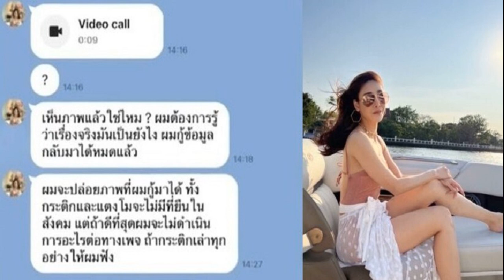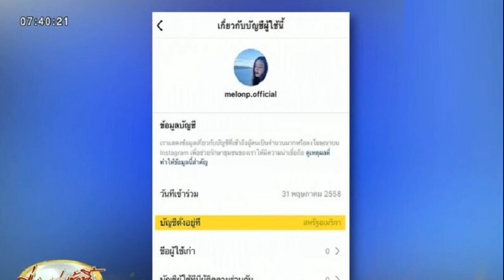เผย 'ต๊ะ แนน แอนนา' เข้าข่ายฉ้อโกง ฟอกเงิน ปมหวยทิพย์ เวียนขายซ้ำ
เผย ‘ต๊ะ-แนน-แอนนา’ เข้าข่ายฉ้อโกง-ฟอกเงิน ปมหวยทิพย์-เวียนขายซ้ำ จำหน่ายสลากที่ไม่มีอยู่จริง และขายเกินจำนวนในหลายแพลตฟอร์ม
เมื่อวันที่ 25 พ.ค.65 เพจ สรยุทธ สุทัศนะจินดา กรรมกรข่าว เผยถึงความคืบหน้าคดีหวยทิพย์ หลัง นอท กองสลากพลัส แจ้งความเอาผิดต๊ะ บอยสเกาท์ และนายวรินทร วัตรสังข์ หรือแอนนา
โดยระบุว่า ศาลอาญากรุงเทพใต้ อนุมัติหมายจับผุ้ต้องหา 3 ราย จับกุมแล้ว 2 ราย อยู่ระหว่างติดตามตัว 1 ราย ดังนี้
1.นายวินรวีร์ ใหญ่เสมอ หรือต๊ะ บอยสเกาท์ อายุ 48 ปี ทำหน้าที่โฆษณาชักชวน โดยจับกุมได้ที่บ้านพักแขวงลาดพร้าว เขตลาดพร้าว กทม. 2.น.ส.มินตรา หรือแนน ขุนสวัสดิ์ อายุ 28 ปี เป็นกรรมการบริหาร โดยสามารถจับกุมที่บ้านพัก และ3.นายวรินทร วัตรสังข์ หรือแอนนา อายุ 37 ปี เป็นกรรมการบริหารและทำหน้าที่โฆษณาชักชวน อยู่ระหว่างติดตามตัว ทราบว่าพักอาศัยอยู่ต่างประเทศ

ในความผิดฐาน ร่วมกันฉ้อโกงประชาชน, ร่วมกันลักลอบจัดให้มีการเล่นการพนันสลากกินรวบพนันเอาทรัพย์สินกัน โดยไม่ได้รับอนุญาตโดยเป็นเจ้ามือรับกินรับใช้ และข้อหาร่วมกันโดยทุจริต หรือโดยหลอกลวง นำเข้าสู่ระบบคอมพิวเตอร์ซึ่งข้อมูลคอมพิวเตอร์ที่บิดเบือนหรือปลอม ไม่ว่าทั้งหมดหรือบางส่วน หรือข้อมูลคอมพิวเตอร์อันเป็นเท็จโดยประการที่น่าจะเกิดความเสียหายแก่ประชาชน ซึ่งมีอัตราโทษจำคุกไม่เกิน 5 ปี หรือปรับไม่เกิน 1 แสนบาท หรือทั้งจำทั้งปรับ
พล.ต.ท.สุรเชษฐ์ หักพาล ผู้ช่วย ผบ.ตร.กล่าวว่า หลังจากที่ได้มีการเข้าค้นทั้ง 14 แพลตฟอร์ม ที่มีพฤติกรรมจำหน่ายสลากเกินราคาและปิดบังบาร์โค้ด สัญลักษณ์ และสาระสำคัญของของสลากกินแบ่งรัฐบาล เจ้าหน้าที่ตำรวจได้ตรวจสอบพบว่ามีการนำสลากมาเวียนขายซ้ำ , จำหน่ายสลากที่ไม่มีอยู่จริง และขายเกินจำนวนในหลายแพลตฟอร์ม จึงเข้าจับกุมผู้ต้องหาที่เกี่ยวข้องกับแพลตฟอร์มที่หลอกขายสลากที่ตนไม่มีอยู่จริง

พล.ต.ท.สุรเชษฐ์ กล่าวว่า พฤติการณ์ดังกล่าวมีความผิดตามมูลฐาน ‘ฟอกเงิน’ อีกด้วย โดยจะมีการอายัดทรัพย์สิน เพื่อตรวจสอบที่มาว่าเกี่ยวข้องกับการจำหน่ายสลากดังกล่าวหรือไม่